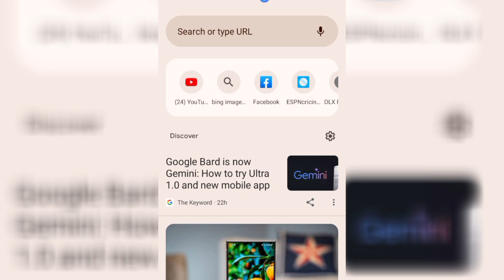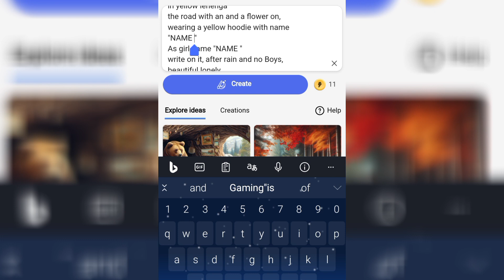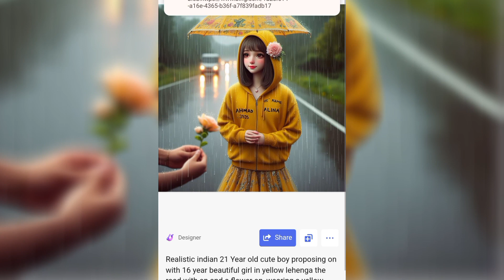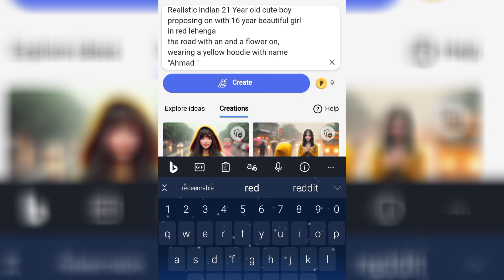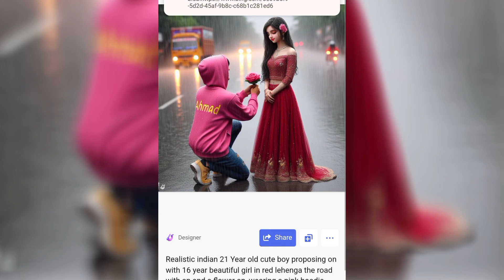Create 3D Ai Couple Propose imagecreator 2024 | Couple propose ai photo editing bing image creator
Create 3D Ai Couple Propose imagecreator 2024 | Couple propose ai photo editingl bing image creator

Copy This 👇

prompt:-

Realistic indian 21 Year old cute boy proposing on with 16 year beautiful girl in yellow lehenga
the road with an and a flower on,
wearing a yellow  hoodie with name "NAME "
As girl name "NAME "
write on it, after rain and no Boys, beautiful lonely
picture, pretty girl standing in the rain, so happy
picture,profile pic, rainy weather, beautiful realistic
photo, ultra realistic picture, rainy day, very
beautiful photo, hyperealistic photo, it is raining

[Your Queries ]
-bing image creator jai shree ram
ai couple photo generator with
name
editing
couple ai image generator
Couple ai image generator tamil
malayalam
3d whatsapp dp images
bing
photo editing
3d image kaise banaye
3d photo editing
bing app
bing ai